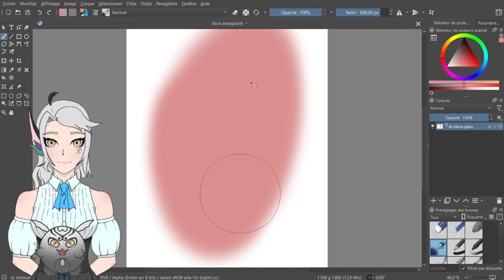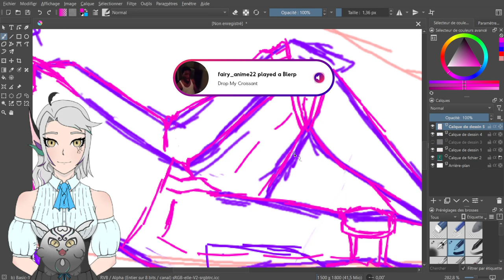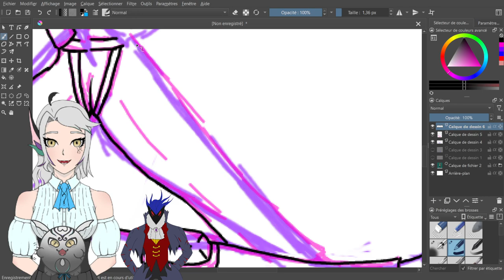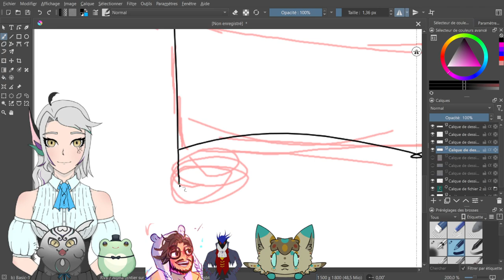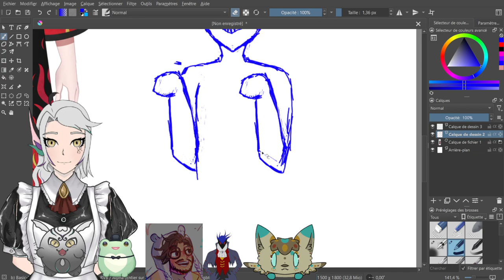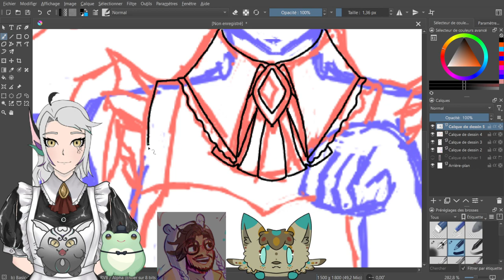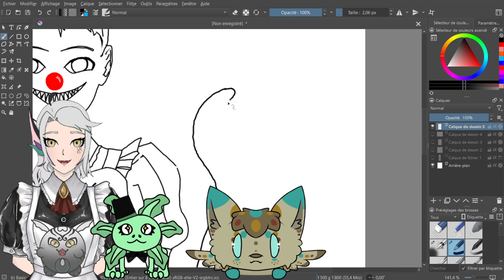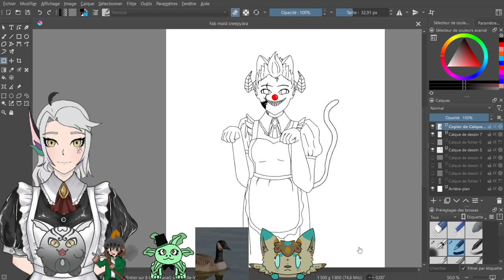[Art Stream] Drawing friends and random things! ^^ VOD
🌈Hello! I'm Kaffy,a Shapeshifter not good at shapshifting ^^'
Also I'm a french VTuber (sometimes PNGtuber) who try to speak english.
I stream on twitch, come see!